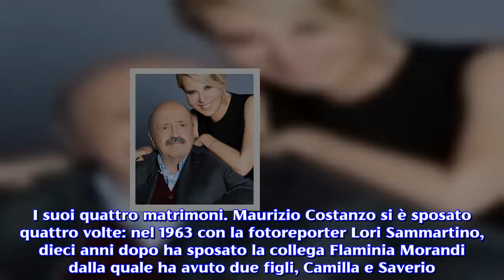Maurizio Costanzo: 'Vorrei andarmene con la mano di Maria nella mia'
In una recente intervista, il noto giornalista e conduttore televisivo ha parlato del suo legame con Maria De Filippi. Nella recente intervista a 'Il giornale', Maurizio Costanzo ha parlato del suo legame con la moglie Maria De Filippi conosciuta alla fine degli anni '80. Si sono sposati nel 1995 e la loro storia rappresenta l'esempio del 'grande amore', come confermano le dichiarazioni di Costanzo che non ha mai perso occasione per ringraziare la De Filippi. Nel corso dell'intervista ha parlato di numerose tematiche ed ha concentrato grande attenzione alla sua storia con Maria, affermando 'vorrei andarmene con la sua mano nella mia'. Questa dichiarazione rappresenta la sintesi principale della loro storia  fatta di momenti difficili, come tutte le coppie, che però sono sempre stati superati. I suoi quattro matrimoni. Maurizio Costanzo si è sposato quattro volte: nel 1963 con la fotoreporter Lori Sammartino, dieci anni dopo ha sposato la collega Flaminia Morandi dalla quale ha avuto due figli, Camilla e Saverio. Nel 1989 è convolato a nozze con la conduttrice Marta Flavi. Infine la sua ultime consorte, come già detto e come tutti sanno, è Maria De Filippi sposata nel 1995. Tra le sue relazioni anche quella con l'attrice Simona Izzo, una convivenza di tre anni dal 1983 al 1986. Il prossimo 28 agosto Costanzo compie ottant'anni, ma in diverse occasioni ha dichiarato di non voler festeggiare, piuttosto vuole passare del tempo con persone importanti nella sua vita. Nel corso dell'intervista ha detto a chiare lettere di avere avuto alcuni 'nemici' nella sua vita e di averli 'conservati quasi tutti', ad iniziare da Adriano Celentano e dal regista Nanni Moretti. I rapporti con il conduttore Pippo Baudo. 'Burrascosi', inoltre, i suoi rapporti in passato con un'altra icona della TV italiana come Pippo Baudo: con il conduttore siciliano è riuscito a chiarirsi dopo anni di conflitti dovuti anche alla concorrenza degli ascolti ed al modo differente di condurre i programmi. "Ci piacerebbe fare un programma insieme - ha detto Costanzo - 'I videosauri', con entrambi sul divano a giudicare la televisione di oggi". Una famiglia unita, come dimostrano le parole di Gabriele Costanzo. Gabriele Costanzo, figlio adottivo di Maurizio e Maria, ha espresso il suo amore nei confronti della sua famiglia sul suo profilo instagram, con le parole 'Perchè noi siamo l'uno la forza dell'altro'. Dunque quella di Maurizio è una famiglia unita e lo dimostrerà anche la festa per gli ottant'anni del giornalista che non perderà l'occasione per stare con figli e nipoti. Tornando all'intervista, Costanzo l'ha chiusa con ironia, dichiarando di aver già scelto il proprio epitaffio tombale: “È la frase vergata da Cesare Pavese, prima del passo estremo: Non fate troppi pettegolezzi".